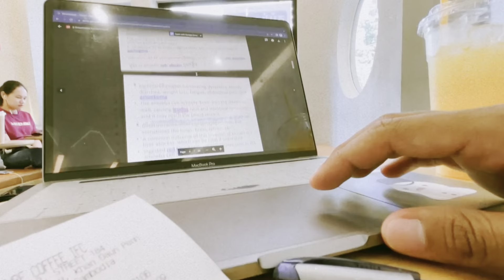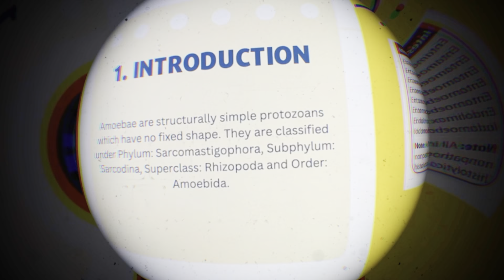White Coat ceremony at University of Puthisastra-Cambodia | Medical school class of 2022 - Bean ប៊ីន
Hello! Welcome to my video. ig: @bbean22.vigan